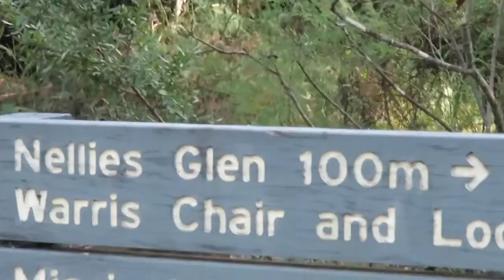ADVENTURES WITH TAYLOR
First attempt at some vlogging of the life with my best friend Taylor.